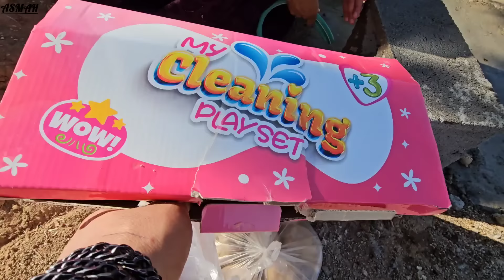One Day to Fall : A Mother's Fight for Survival in Nomadic Life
Join us on a gripping journey into the heart of "Nomadic Life," where a woman stands resilient against the ruthless hardships and injustices of her world. A story filled with love, revenge, hope, and the fight for survival, where every moment pulls you in and keeps your heart racing.
After days of tension and fear, Roghieh returns to her cabin, only to be met with a grim sight: shattered windows and a cold, dark space, every corner reflecting the threat and revenge she faces. Exhausted and terrified, Roghieh knows deep down that Mersad, Goli’s son, is behind this.
The next day, Mersad shows up with malicious intent. He demands blood money for the injury Goli sustained, but the truth is, he’s after money to buy a car. He threatens Roghieh, giving her two days to gather the money, or she will be sent to prison.
Now, only one day remains from the deadline Mersad has set.
This threat places Roghieh in the midst of one of the greatest challenges of her life. Having fought so hard to protect her family, she now faces a new and unjust battle. Will she be able to escape this cruel fate? Will Roghieh be arrested tomorrow?
"Nomadic Life" is more than just a documentary; it’s the story of a woman who refuses to bow to injustice and fights with all her strength to protect her family. Every moment of this documentary is packed with tension, deep emotions, and the will to survive. It takes you on an emotional and inspiring journey that will stay with you long after watching.
If you're seeking a story of hope, courage, and struggle, this is the documentary you don’t want to miss.